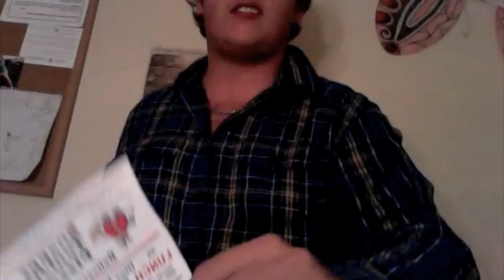The Decision 2.0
This video is about a decision that was made about intramural sports.  Taylor Larue: what will he do?
Introducing host: Brent Patterson
Produced by: Joseph Seaborne
Watched by: Evan Macadamia